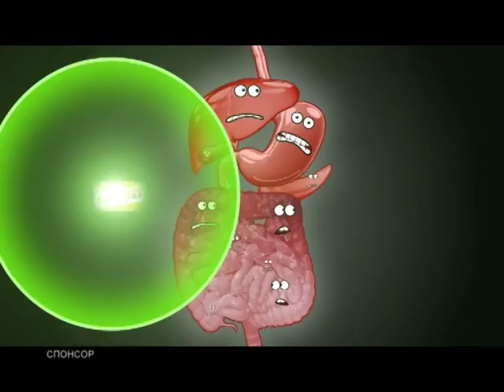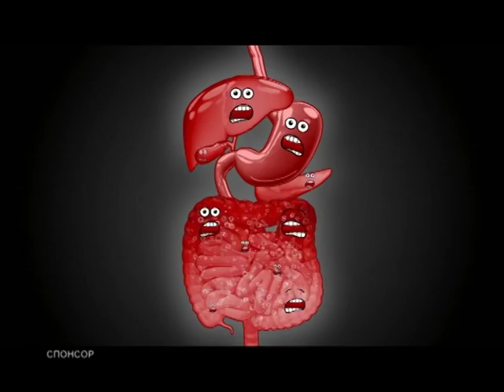Погода 28 07 2016